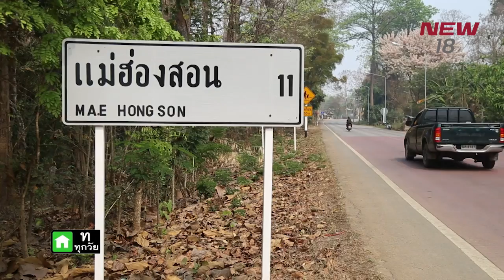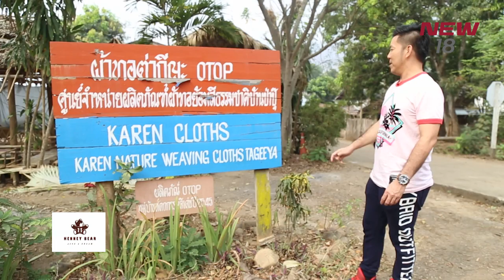แม่ฮ่องสอน ตอนที่ 4 | EP. 77/1 | เที่ยวมั้ยยู | 19 พ.ค. 61 | NEW18 | ช่อง 18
เที่ยวมั้ยYOU เสาร์นี้ 19 พฤษภา
บุก 2 บ้าน กับ 1 ร้านถั่วอร่อย ที่แม่ฮ่องสอนนะYOU
ชมผ้าทอขึ้นชื่อลือนามของบ้านป่าปุ๊
ดูการตำย้ำกลั่นบดน้ำมันถั่วลิสง ที่บ้านผาบ่อง
แล้วแวะร้านถั่วชื่อดัง ชื่อปังๆ ถั่วคั่วสายฟ้า
กับเที่ยวมั้ยYOU แม่ฮ่องสอน อีกสัปดาห์กับเนสท์ AF9